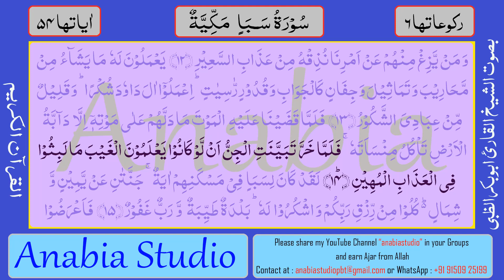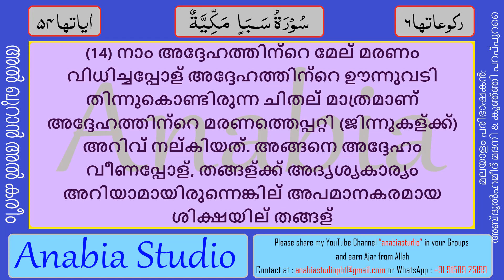KR 1316 Malayalam s034 14